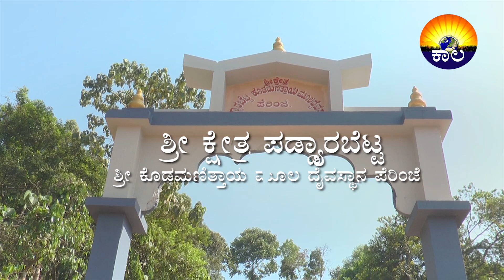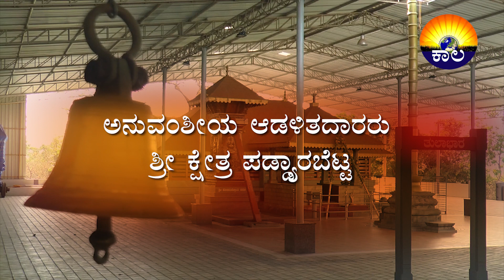Padyarabetta Kola Promo